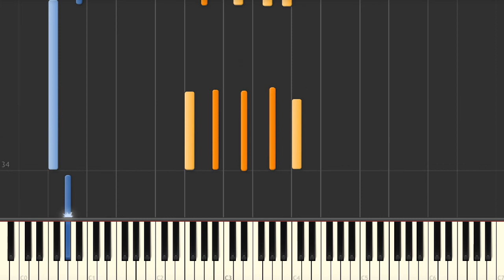My Funny Valentine - Jazz piano voicing tutorial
Jazz standard tutorials:
My Funny Valentine (Richard Rodgers) jazz piano chords and voicings (advanced comping). We have the sheet music and midi files if you need them.